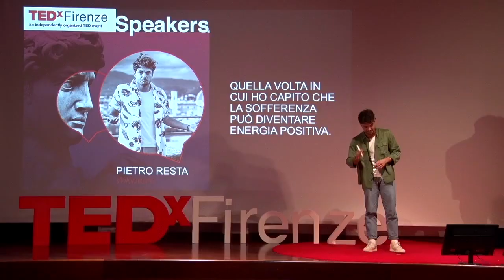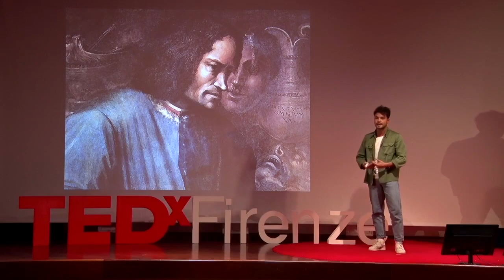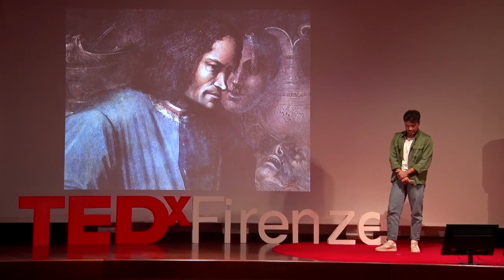Come ho capito che la sofferenza può diventare energia positiva | Pietro Resta | TEDxFirenze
Come si fa a trasformare un'esperienza apparentemente negativa in una grande opportunità? Ce lo racconta Pietro Resta, unendo la sua storia a quella di alcuni grandi personaggi del passato fiorentino. Pietro Resta nasce a Firenze, dove vive e probabilmente morirà anche. Per i primi anni il calcio è la sua vita, non esistono amici, familiari vari o ragazze. Si getta poi a capofitto nel mondo della ristorazione, è perfettamente conscio dei suoi limiti nei lavori manuali e abbandona il lavoro di pizzaiolo dopo circa due anni.
Nel 2016 eredita nel centro di Firenze un piccolo appartamento che si presta benissimo agli affitti turistici. Da lì nasce l’idea di creare un blog per far conoscere la città ai turisti e, perché no, convertire gli spettatori dei suoi brevi filmati in clienti per il suo appartamento.
A questo punto si trova davanti a un bivio: abbandonare i video e tornare a fare il cameriere a 5 l’ora o provare a costruire qualcosa di suo?
Data la poca propensione al lavoro opta per la seconda opzione: cambia nome alla sua pagina Facebook e decide di improntarla tutta su di lui, raccontando Firenze in maniera leggera e scanzonata. Così nasce WikiPedro. This talk was given at a TEDx event using the TED conference format but independently organized by a local community.